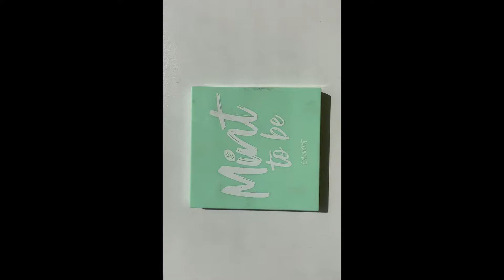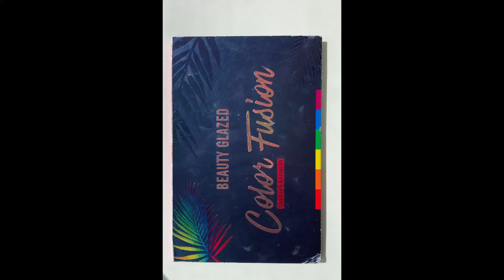Green Smokey Eyes Tutorial / Refreshing Spring Makeup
Classic smokey eyes with a fresh touch. Perfect skin, green translucent eye makeup and nude lips will suit any girl.

0:00 - intro
0:12 - skin care
0:37 - face massage
0:47 - applying foundation
1:24 - masking imperfections
1:49 - face contouring
2:30 - applying cream blush
2:49 - applying contouring
3:01 - applying blush
3:14 - eye makeup
7:20 - applying mascara
7:50 - eyebrow shaping
8:05 - lip makeup
8:37 - before and after
8:42 - final look

Used products:
Tonic: Secret Key
Cream: Mizon
Foundation: Clarins / Everlasting Youth Fluid (106 vanilla)
Concealer: The Saem (1.5)
Creamy contouring: Kiko Milano (201)
Creamy blush: Nars (Orgasm)
Contouring: Dior Backstage
Blush: Dior (004 Coral)
Eyeliner: Kiko Milano (11)
Eyeliner: Maybelline
Eyeliner: Manly Pro (eternal night)
Eyeshadow: Tartelette
Eyeshadow: Color Pop (mint to be)
Eyeshadow: Beauty Glazed
Mascara: Maybelline
Lips: Nyx (nude pink)
Lipstick: Just (801)